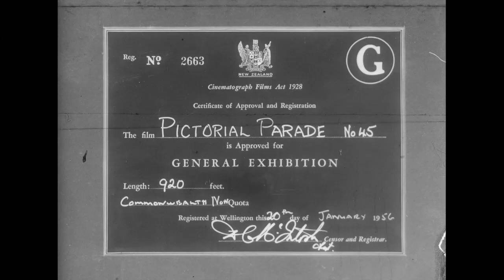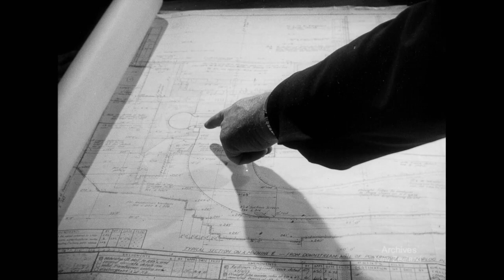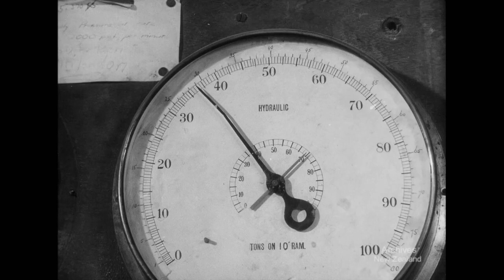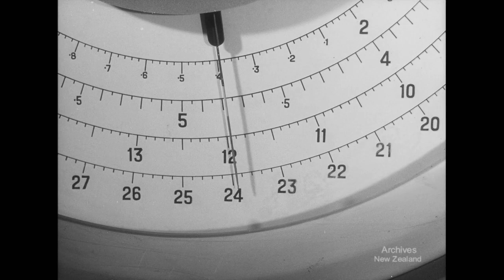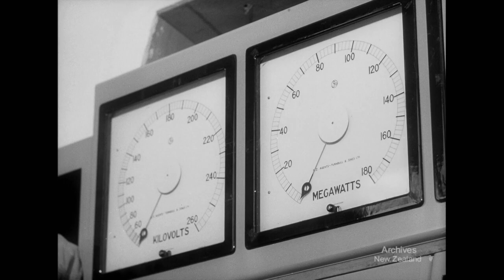Pictorial Parade No. 45 (1956)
ROXBURGH WORK-DAY. While morning mists lie over Roxburgh, an old gold prospector examines the gold recovery plant at the site of the Roxburgh hydro-electric station. Progress on this greatest of New Zealand power schemes is shown with emphasis on the continuous checking of materials and equipment and the installation of apparatus.

H.264 QucikTime file from Prores telecine of 35mm film, Archives New Zealand item code R2859780.